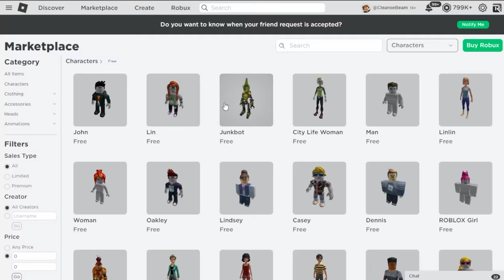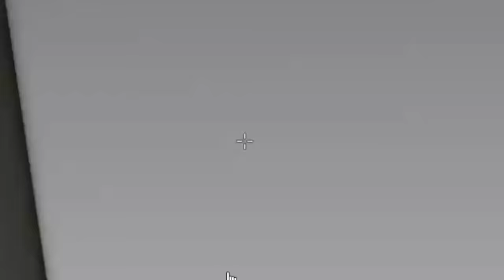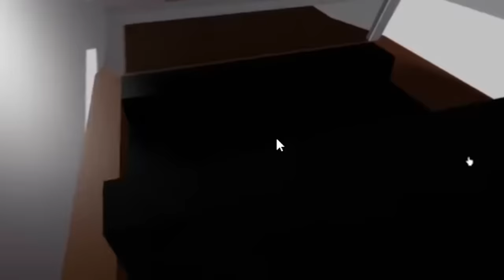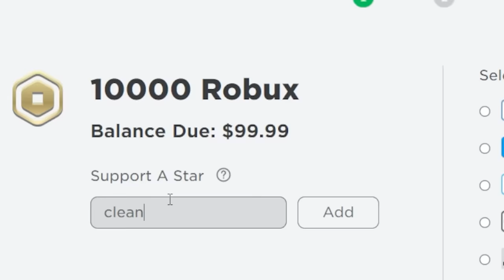NOOB CHEATS by going INVISIBLE in Hide & Seek!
Noob Goes INVISIBLE in HIDE & SEEK Roblox Brookhaven!